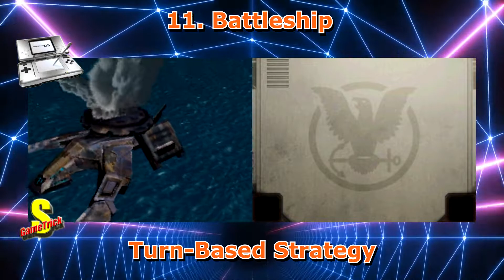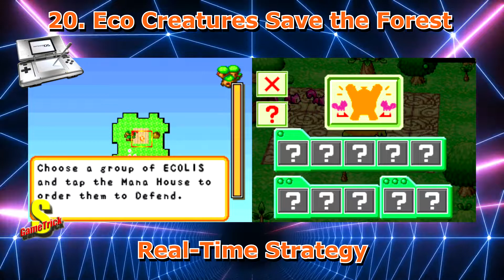50 Games เกมเล่นเพลินๆแนะนำ บนเครื่อง NDS (Part 02)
50 Games เกมเล่นเพลินๆแนะนำ บนเครื่อง NDS (Part 02)
1.Advance Wars Dark Conflict
2.Age of Empires Mythologies
3.Aliens Infestation
4.Anno Create a New World
5.Assassin's Creed Altair's Chronicles
6.Astro Boy The Video Game
7.Avatar The Last Airbender Into the Inferno
8.Bakugan Defenders of the Core
9.Bangai O Spirits
10.Battle Spirits Digital Starter
11.Battleship
12.Ben 10 Alien Force Vilgax Attacks
13.Bleach Dark Souls
14.Bomberman
15.Call of Duty Modern Warfare Mobilized
16.Cooking Mama World Outdoor Adventures
17.Dragon Ball Kai Ultimate Butou
18.Dragon Quest Monsters Joker 2
19.EA Playground
20.Eco Creatures Save the Forest
21.Ed Edd n Eddy Scam of the Century
22.Egg Monster Hero
23.FIFA Street 3
24.Final Fantasy Crystal Chronicles Echoes of Time
25.Guilty Gear Dust Strikers
26.Happy Cooking
27.Happy Feet
28.Harry Potter and the Goblet of Fire
29.Harvest Moon DS Grand Bazaar
30.Harvest Moon Frantic Farming
31.Kidou Senshi Gundam 00
32.Kirby Super Star
33.Legacy of Ys Books I & II
34.Legend of Spyro The Dawn of the Dragon
35.Legend of Zelda The Phantom Hourglass
36.MAR Heaven Boukyaku no Clavier
37.Mario & Luigi Bowser's Inside Story
38.Mario Hoops 3 on 3
39.Mega Man Star Force Pegasus
40.Mini Ninjas
41.Naruto Shippuden Naruto vs Sasuke
42.Pokemon Mystery Dungeon Explorers of Darkness
43.Rune Factory A Fantasy Harvest Moon
44.Scooby Doo and the Spooky Swamp
45.SD Gundam G Generation DS
46.Super Robot Taisen OG Saga Endless Frontier
47.Super Robot Taisen W
48.Tigre El The Adventures of Manny Rivera
49.Yu-Gi-Oh 5D's Stardust Accelerator World Championship 2009
50.Yu-Gi-Oh! World Championship 2007